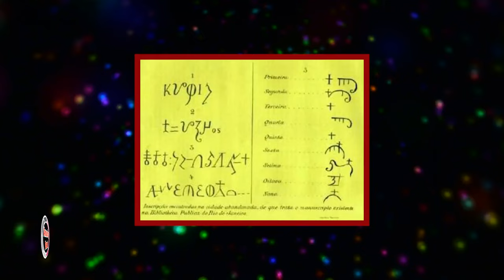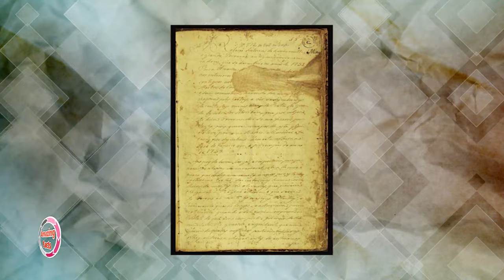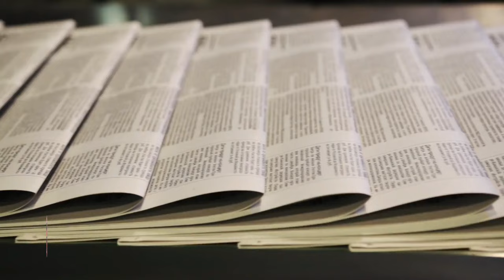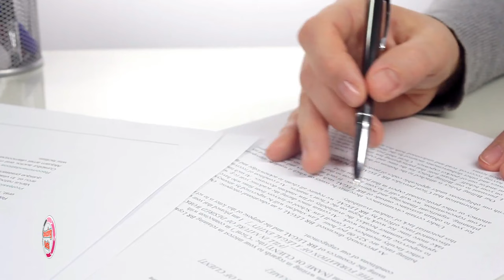The strange mystery of Colonel Percy Fawcett and the lost city of Z